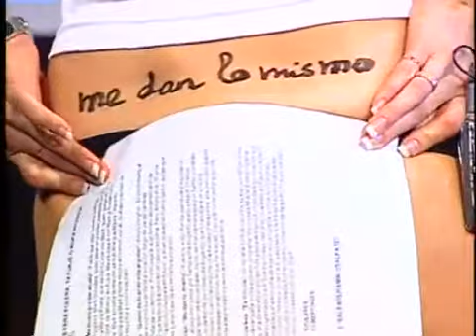frases 31 de mayo wmv 360p